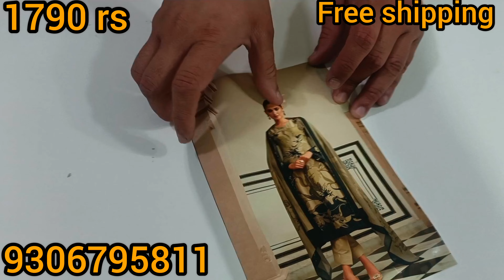Rupali Brand की ये शानदार Catalogues आ गई मचाने तहलका | COD Available | 9306795811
Search 🔍 Kadyan Collection Sonipat on Google map
Address #1711, Sector - 7
Sonipat, G T Road , Near Devi Lal Park Haryana
Deals in All Variety of Ladies unstitch Suits

Deal in wholesale also
# Banarasi work
omtexsuits # kesarbrand
लुधियाना होलसेल मार्केट 120 से शुरूkanika